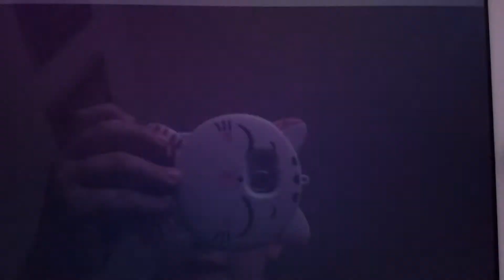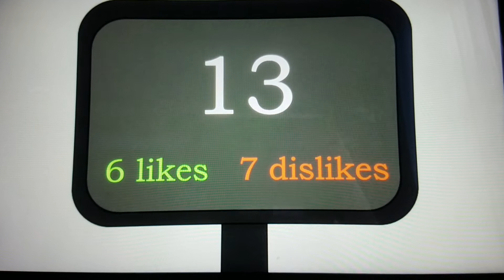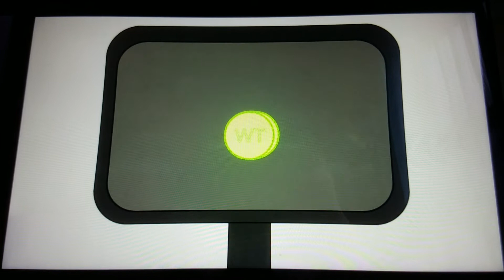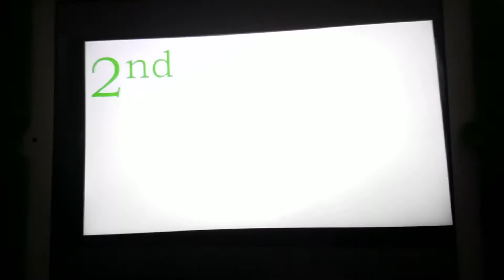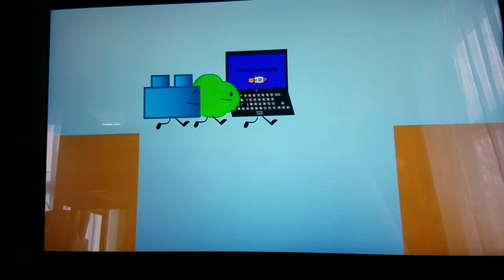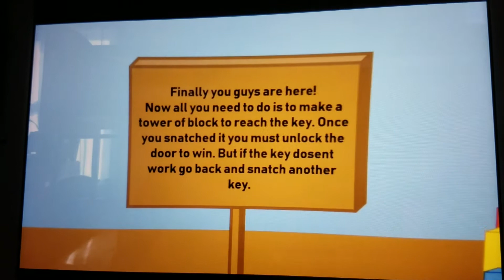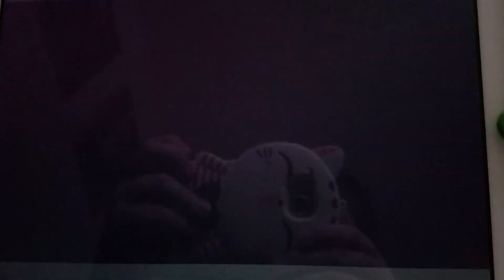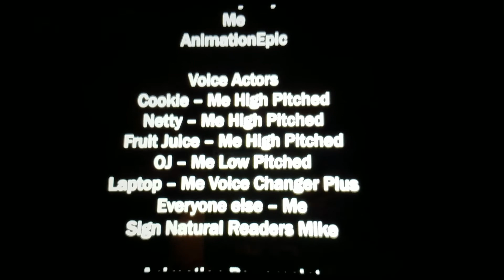(Old) Object Paradose Episode 2 - Go now to the other side